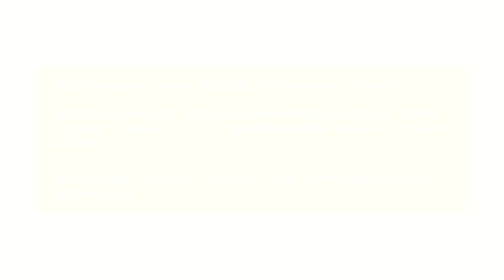[玩家纪闻]《战争机器4》国服定价良心，《战地1》测试开始 20160830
《战争机器4》国服定价良心，《战地1》测试开始 20160830